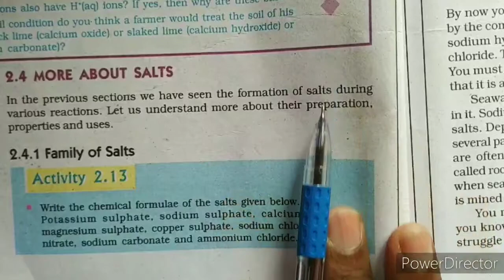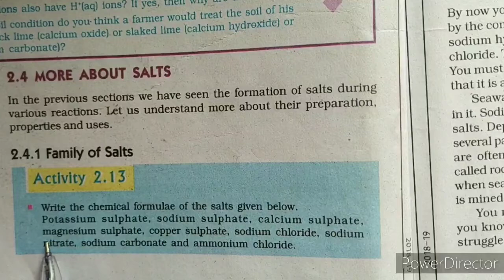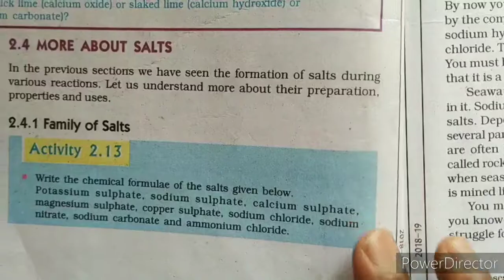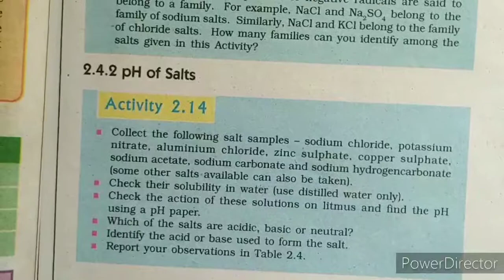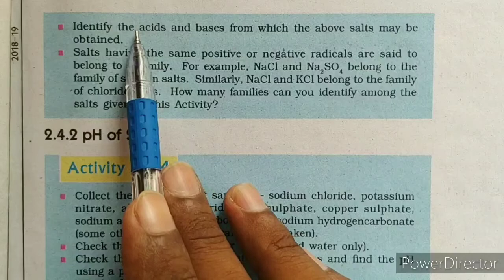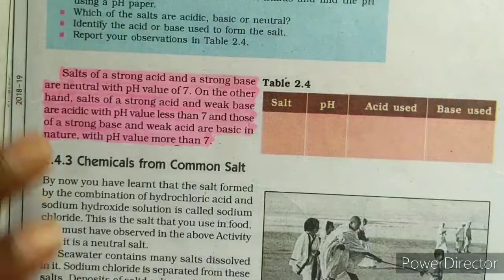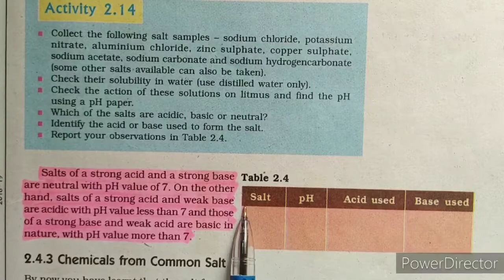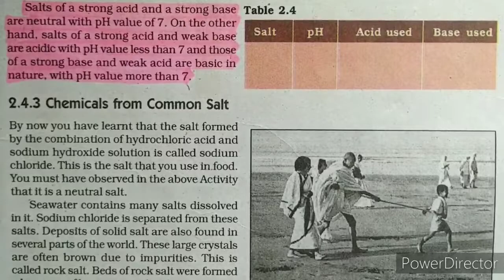Class -10 chapter -2 Acids Bases and Salts